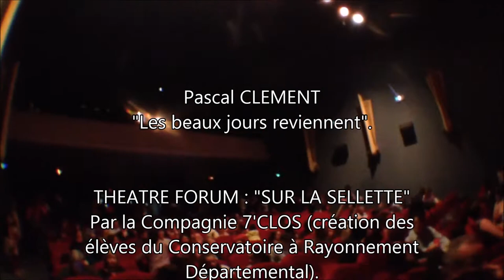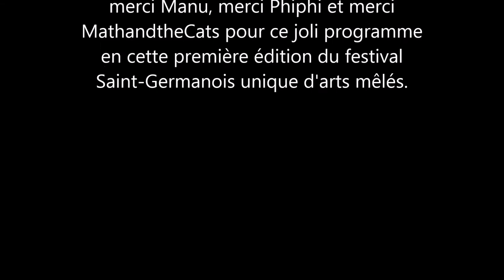Soirée Théâtre du samedi 31 mai 2014 Salle Jacques Tati à Saint-Germain-en-Laye